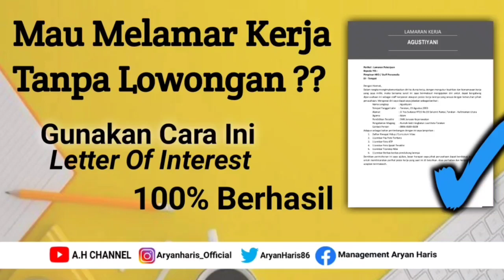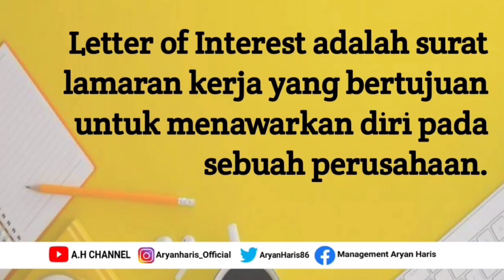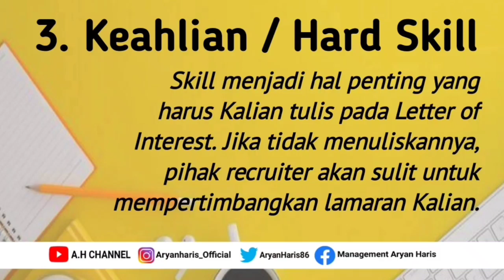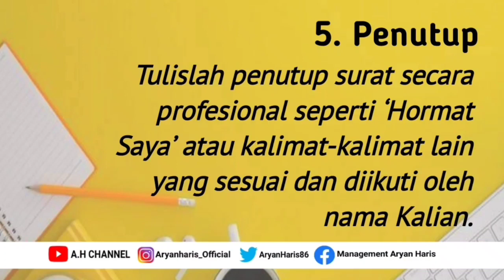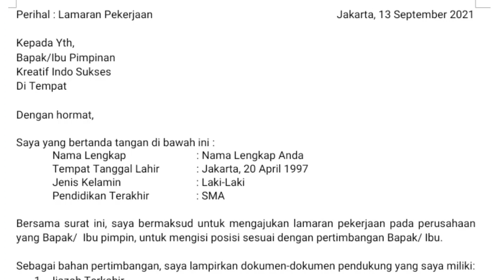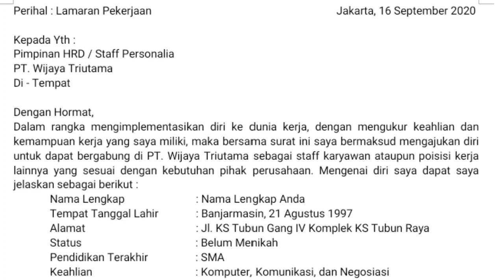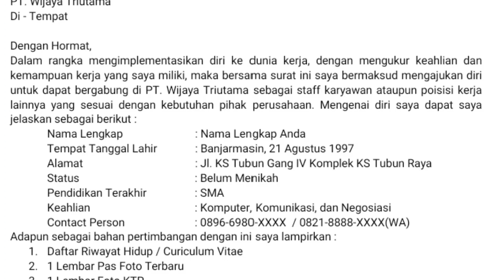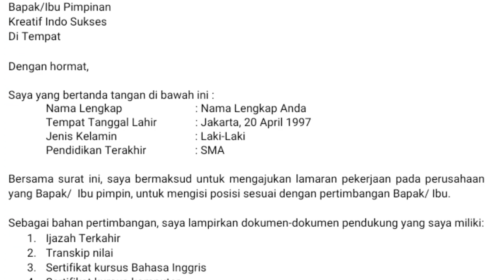Cara Melamar Kerja Tanpa Lowongan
Melamar Kerja Tanpa Lowongan, Apa Bisa?

Menunggu lowongan pekerjaan memang tidak bisa ditentukan. Tapi pernahkah Kalian berpikir untuk melamar kerja tanpa lowongan? Jika Kalian ingin mencoba hal tersebut, membuat Letter of Interest adalah hal yang harus Kalian lakukan pertama kali. Namun, apakah Kalian sudah paham dengan istilah Letter of Interest?

Sekilas Mengenai Melamar Kerja Tanpa Lowongan

Hampir kebanyakan orang melamar pekerjaan ketika suatu perusahaan sedang membuka lowongan pekerjaan. Namun, tidak sedikit juga para karyawan mendapatkan pekerjaannya tanpa adanya lowongan yang dibuka oleh perusahaan. Jika Kalian sebagai jobseeker, mencoba melamar tanpa lowongan ini bisa Kalian gunakan untuk segera mendapatkan pekerjaan.

Nah, untuk di video selanjutnya saya akan sharing bagaimana bentuk CV yang harus kalian lampirkan.